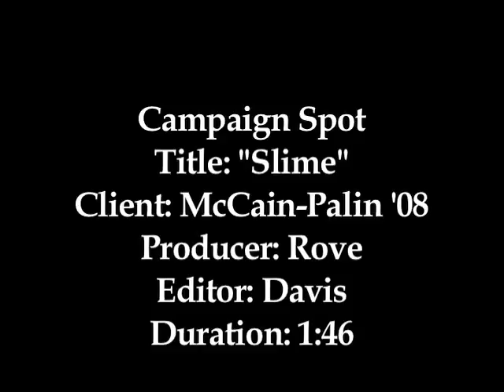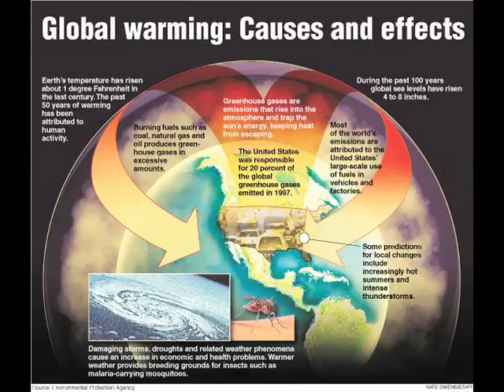New McCain ad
Latest ad from John McCain, pointing out the truth about Obama.